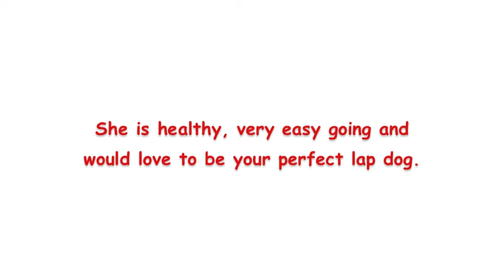Sammie's Reel Time with Swiffer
Available for Adoption at
Sammie's Friends
Nevada County Animal Shelter
14647 McCourtney Road
Grass Valley, CA

**MUSIC BY: Andy Gibb "I Just Want To Be Your Everything"***